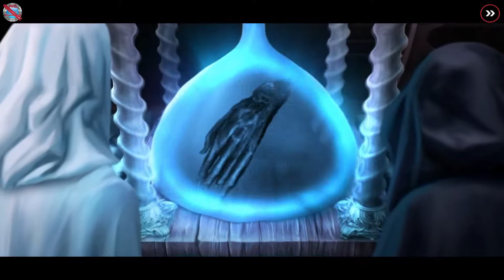Adam Wolfe Episode 1 part 5 End no commentary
DinXy plays Adam Wolfe Episode 1 on PC using keyboard and mouse. NO commentary!